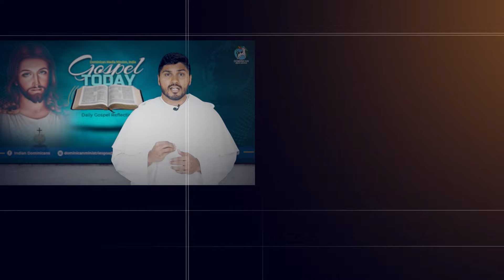GOSPEL TODAY | 22/04/2024 | Reflection 2090 | Br Antony Cherian OP | John 10:1-10